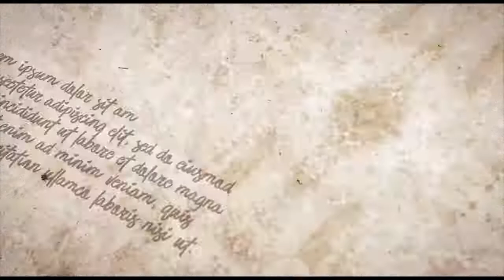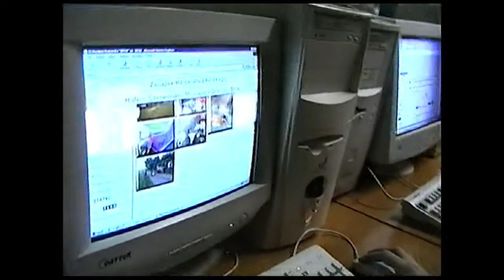Historia Spółdzielni Mieszkaniowej "Zielone Wzgórza" - odcinek 17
W dzisiejszym odcinku cofniemy się do roku 2003. To właśnie wtedy odbył się XI finał Wielkiej Orkiestry Świątecznej Pomocy.